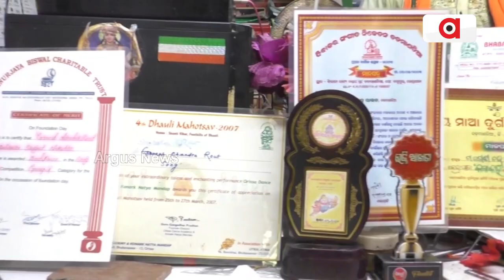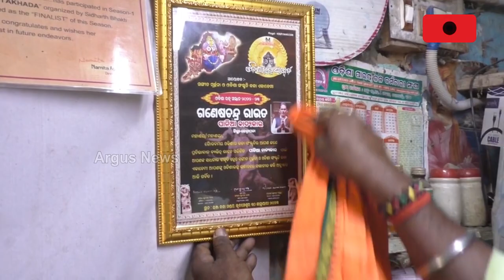Plumber By Profession, Singer By Passion, Man Sets Example In Kendrapara